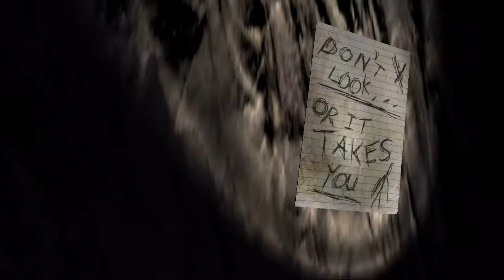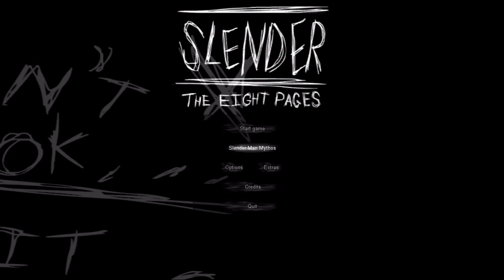SLENDER 2.0 ► Slender The Eight Pages ◄ | Haixun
Slender – The Eight Pages

Parsec Productions

Warum ich solche Spiele spiele, weiß ich selber nicht xD